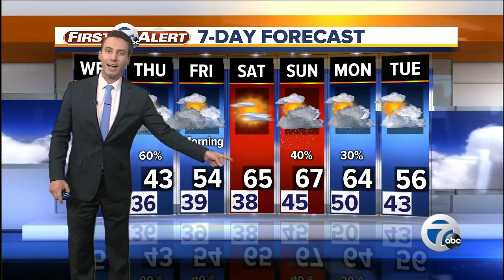7 Action News Latest Headlines | April 3, 9am